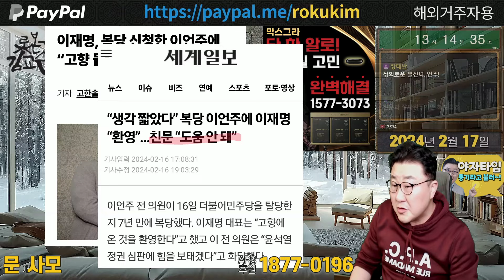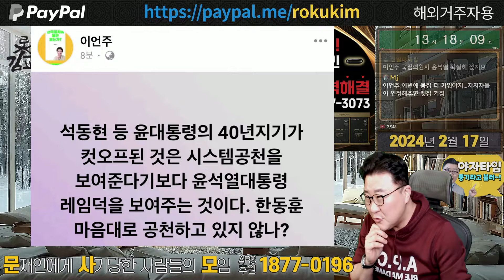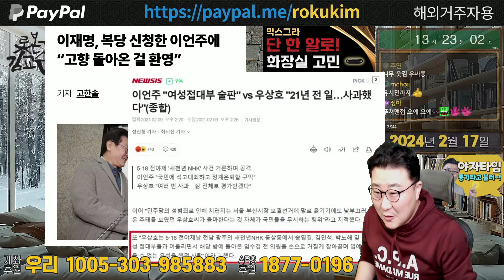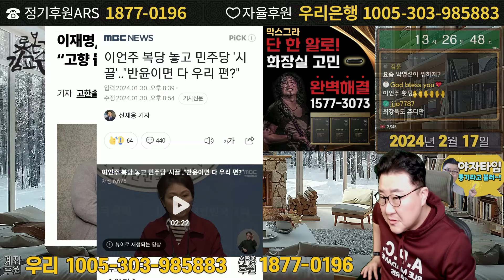언주르크 어디있다 이제 오셨어요! 기다렸습니다!